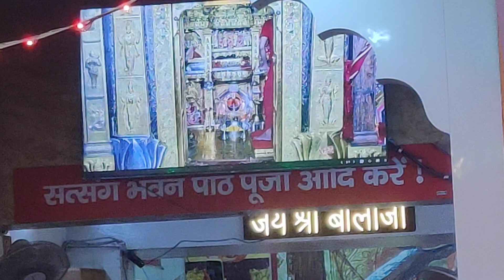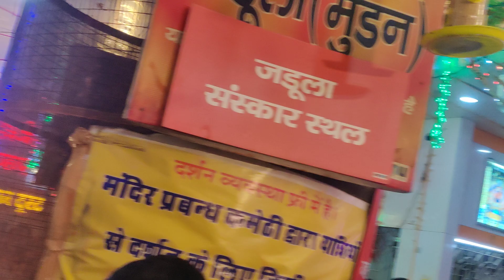सालासर धाम लाइव आरती 🙏🏻जय हनुमान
सालासर धाम लाइव आरती भजन
funny वीडियो

gp home live renu vayral video
सालासर live दर्शन
हनुमान भजन
जय श्री राम 🙏🏻
#जय हनुमान मंदिर